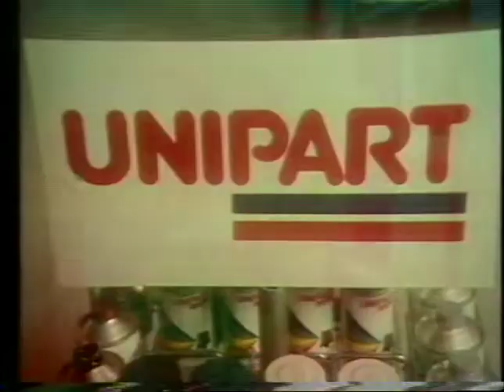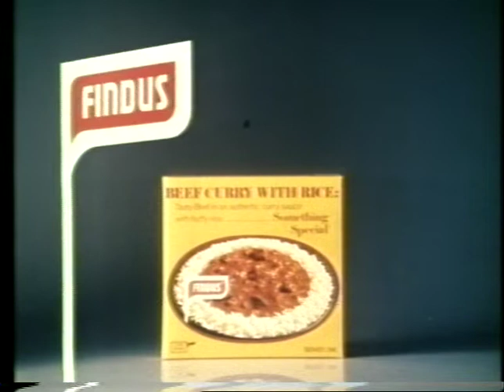Thames adverts 3rd November 1976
Thames adverts 3rd November 1976 from the first UK showing of the Bond film Goldfinger.
Transfer from a Philips N1500 VCR from the recording of the Bond film made in 1976.